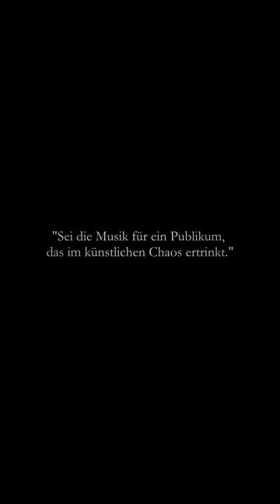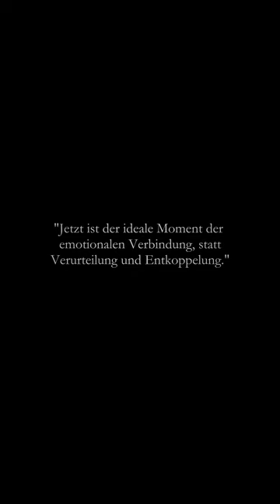Aktuelle Energien im Oktober 2024: Stillstand und Chaos!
Die Energien im Oktober 2024 sind chaotisch und voller Widersprüche: Kopfchaos, Rückzug und ein Gefühl des Stillstands. Doch genau jetzt liegt eine Chance. (Live-Stream vom 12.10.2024)

Über den Host: ⁠⁠⁠⁠⁠⁠⁠⁠⁠⁠Deniz Celebi⁠⁠⁠⁠⁠⁠⁠⁠⁠⁠ ist Achtsamkeitstrainerin und Künstlerin für eine Welt emotionaler Freiheit und authentischen Beziehungen.